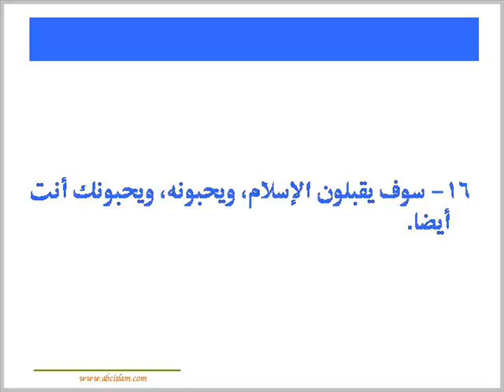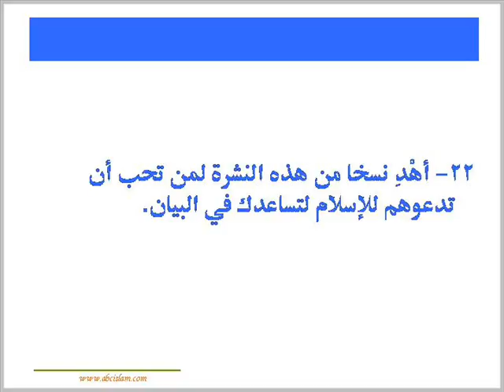كيف تدعو الآخرين إلى الإسلام؟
كيف تدخل في الإسلام؟
محمد سليمان الأشقر